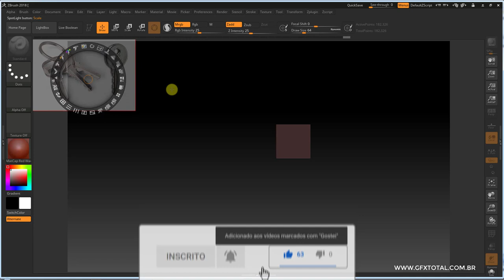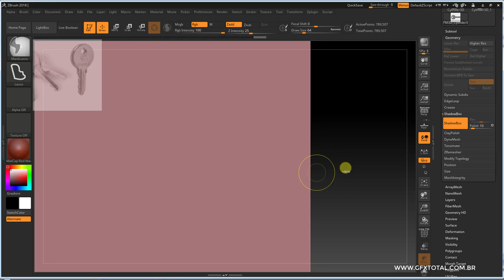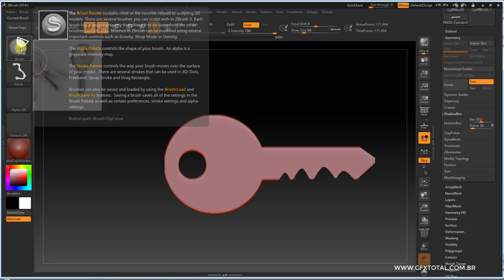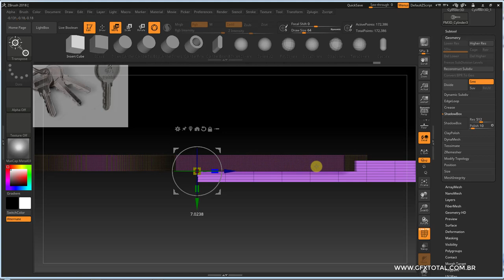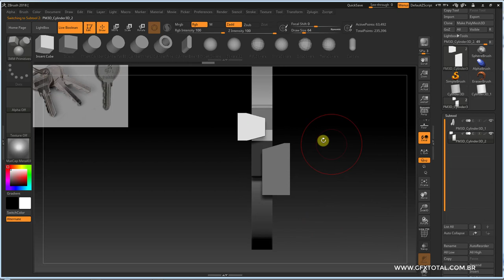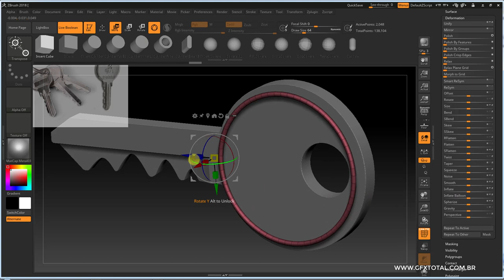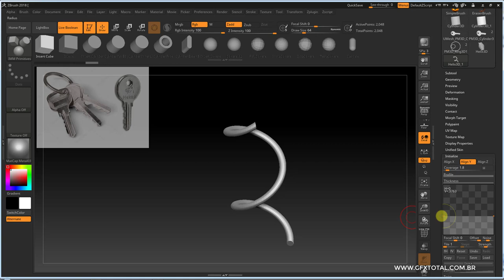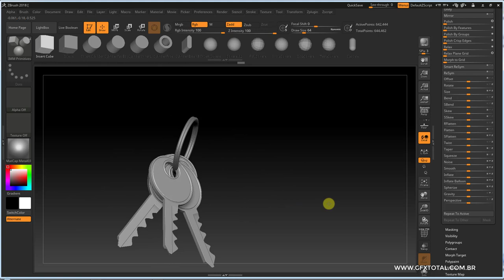Como Modelar Chave de Fechadura no Zbrush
Seja bem-vindo! (;